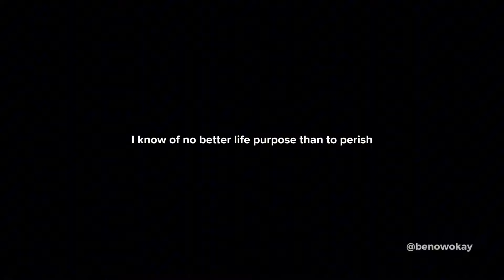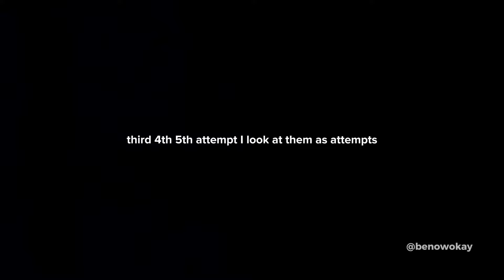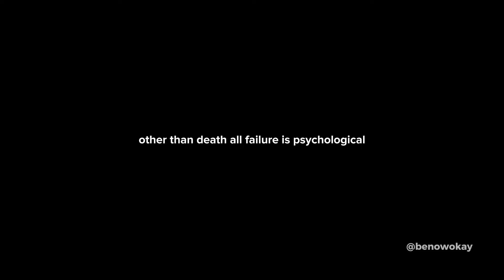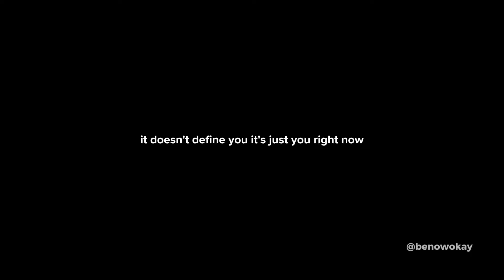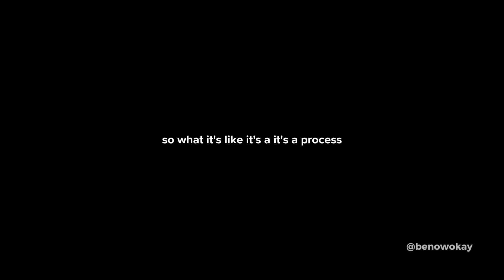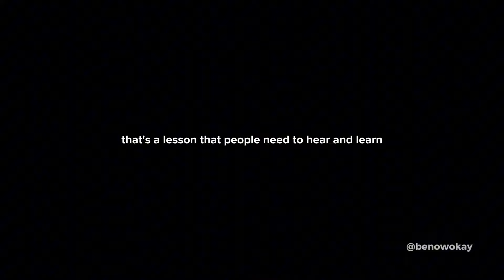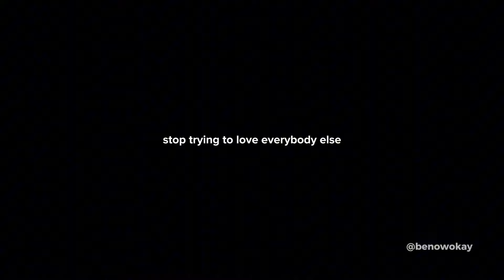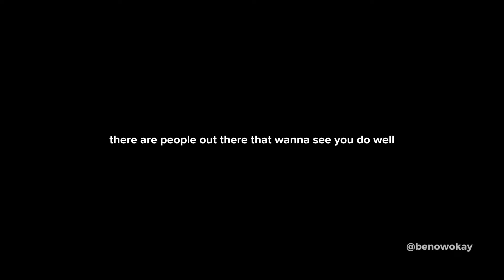Never quit.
Motivational speeches deliver a powerful motivational speech on taking risks in life. In this inspiring audio, he shares valuable insights on embracing challenges, stepping outside comfort zones, and seizing opportunities. Tune in to this motivational video to ignite your courage and transform obstacles into stepping stones. Elevate your mindset with Denzel's wisdom and embark on a journey of personal growth. Don't miss this transformative motivational speech – your path to success begins with a single bold step!

start now motivation

a mindset that will change how you see yourself

change your life motivation

motivational video

how to improve yourself right now

trending motivational short video

how to change your life and become successful

success mindset motivation

why being alone is important for success

how to change your mindset to be more productive

youtube success motivation video